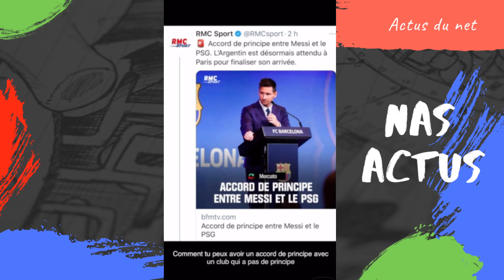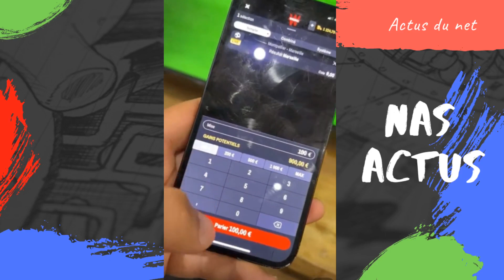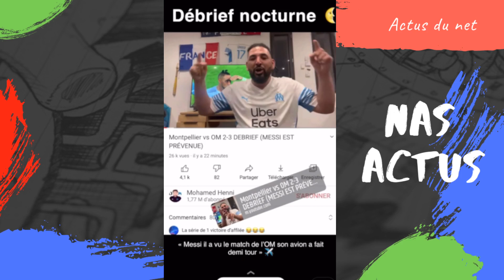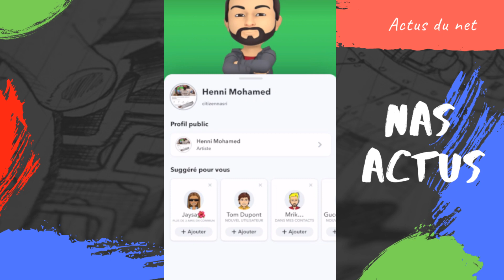HENNI PLEURE POUR MESSI ET MONTPELLIER MARSEILLE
videos d'humour